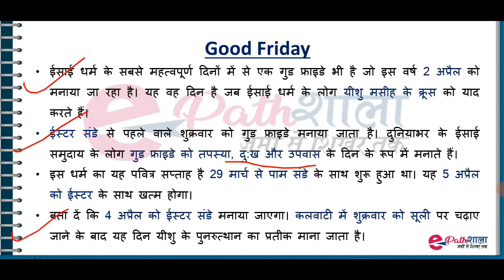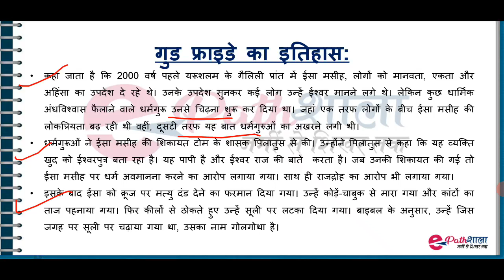Good Friday| Jesus Christ |Easter Sunday |By Vartika Mam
goodfriday jesuschrist eastersunday Good Friday| Jesus Christ |Easter Sunday |Christian | By Vartika Mam